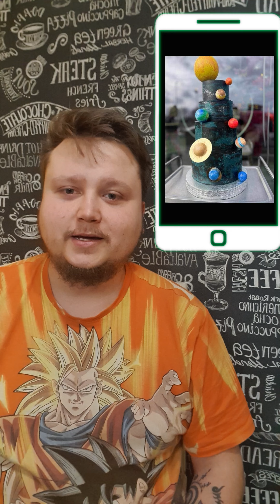Gastro Newsy Odc.1 | Urodziny Kopernika, Kontrole Sanepidu, CasaDiPaolo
Nowa seria wiadomości ze świata gastronomii! Zapraszam .